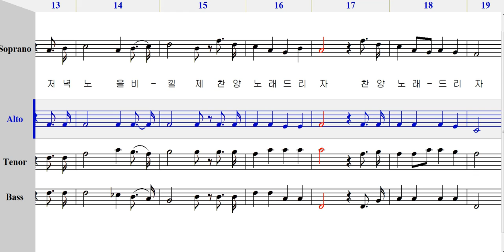엘토 - 409 아침 저녁 [ 가톨릭성가 4부 파트연습 ]